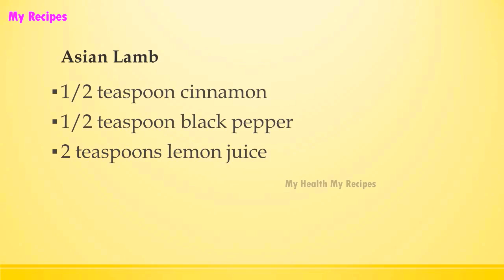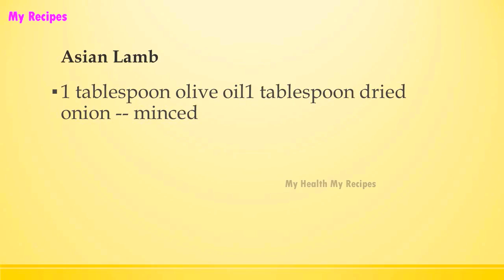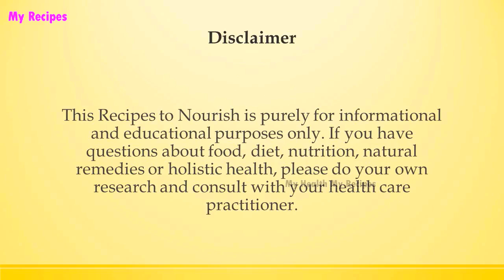Asian Lamb | Easy Low Carb Recipes | DIET RECIPES | RECIPES LIBRARY